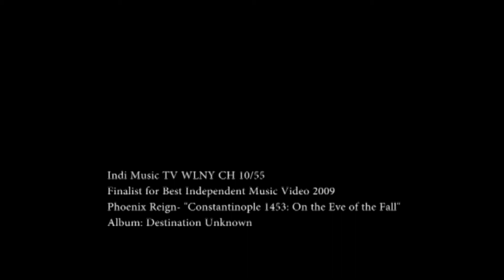Phoenix Reign on Indi Music TV 2009 (Constantinople 1453)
Phoenix Reign won Finalist for Best Independent Music Video 2009 on Indi Music TV WLNY CH 10/55.
For the song "Constantinople 1453: On the Eve of the Fall".
From the album Destination Unknown.
This was the TV edited version of the song.
Phoenix Reign: Billy Chrissochos, Kostas Psarros, Chris Pollatos, Wayne Noon, and Theresa Gaffney.

Before Porphyra Billy Chrissochos had co-founded PhoenixReign which also mixed history with Hard Rock/Metal.
We fought and lost to a Turkish pop singer from Istanbul that was funded and promoted by Turkey’s Ministry of Culture and Turkish MTV. We kid you not...

Phoenix Reign became Porphyra.
Porphyra's third album is coming in Christmas 2020.

As well as our Facebook community group Love Letters to Greece